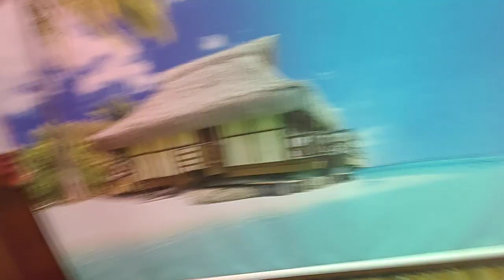Boat house night view(aleppy)- heaven on earth👌❤️